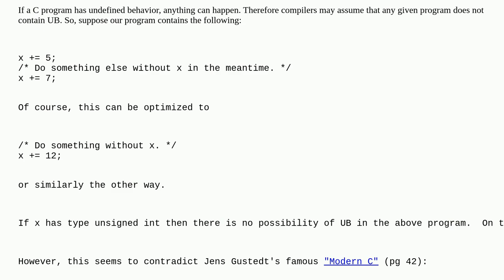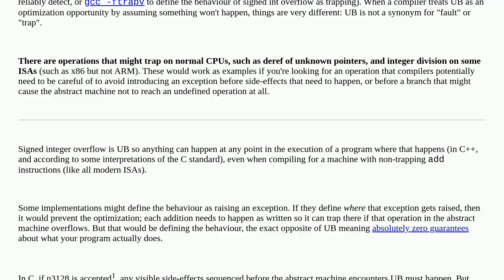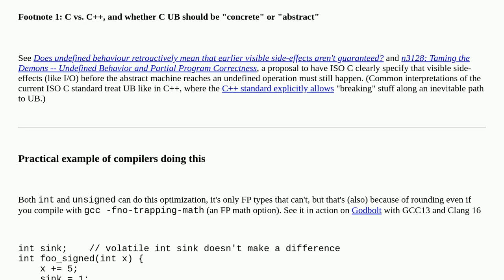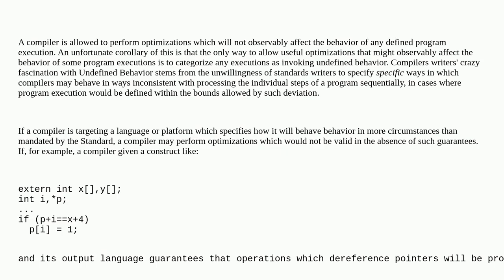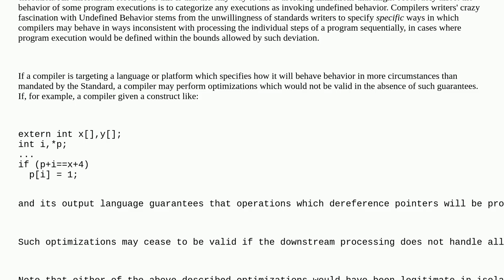Why is optimization forbidden if a C compiler cannot prove lack of UB?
A special thanks goes out to the awesome community

  c compiler-optimization undefined-behavior integer-overflow optimization